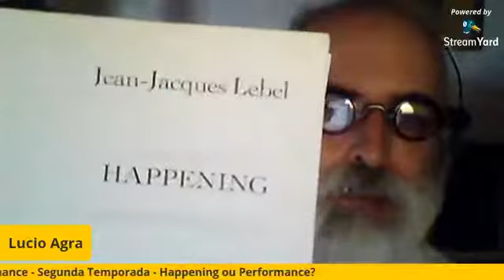Estudos da Performance Segunda Temporada - Happening e Performance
A pergunta do título sempre reaparece, apesar do Happening ter surgido e, aparentemente, ter concluído seu ciclo ainda nos anos 60. Nessa primeira live da nova temporada dos Estudos da Performance vamos investigar a presença do Happening no Brasil e no mundo e as semelhanças e diferenças em relação à arte da performance.
COHEN, Renato Performance como linguagem SP, Perspectiva, 1989
GOLDBERG, RoseLee A Arte da Performance - do Futurismo ao Presente SP, Martins Fontes, 2006
LOPES, Fernanda A experiência REC "éramos o time do rei" SP, Alameda, 2009
LEBEL, Jean Jacques Happening SP, Editora Expressão e Cultura, 1969 tradução de Beatriz D. Coelho e Antonio Teles
PIGNATARI, Décio "O que acontece quando o happening acontece" Contracomunicação SP, Ed. Ateliê
SONTAG, Susan "Happening, uma arte da justaposição radical" in Contra a Interpretação
Filmes citados de Walter Hugo Khouri
"Noite Vazia" e "As Amorosas"
O bar mais frequentado na Galeria Metrópole era o "Pari Bar"